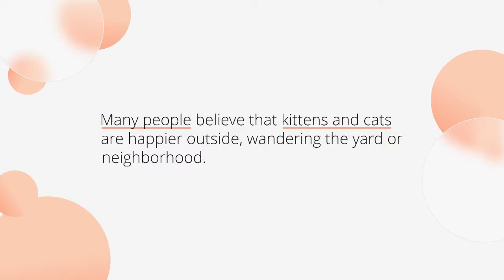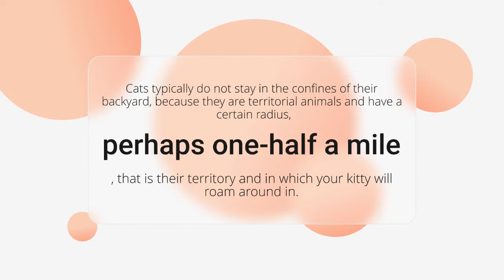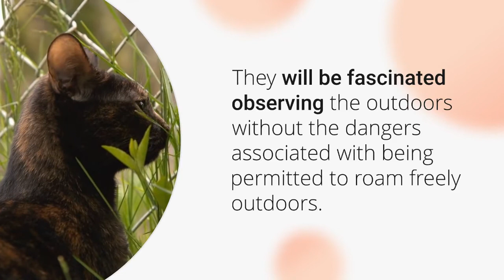cat care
UC1o9URAuf7e75-TDOwJXqwg